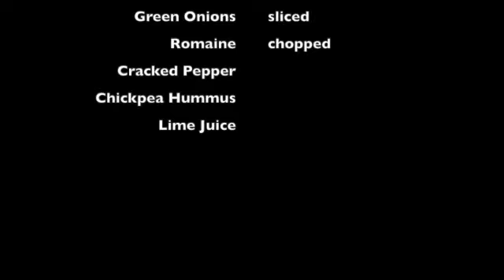Super Salad Bowl w/ recipe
Fun with food on a weekday - professional results at home.